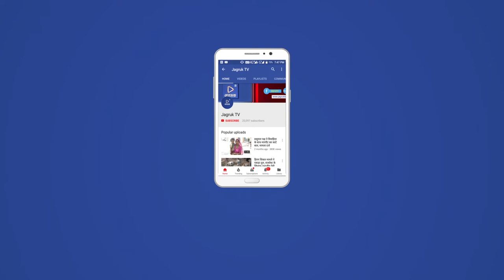JAGRUK TV : जोधपुर : लाइव डिबेट में कांग्रेस-भाजपा कार्यकर्ता भिड़े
जोधपुर। विधानसभा चुनाव की तिथि नजदीक आने के साथ ही आरोप-प्रत्यारोप का सिलसिला भी तेज हो गया है। दोनों प्रमुख पार्टियों भाजपा व कांग्रेस के कार्यकर्ता अब आरोप-प्रत्यारोप लेकर आपस में भिडऩे लग गए है। एेसी ही एक घटना हो गई है जिसमें जसवंत थड़ा में आयोजित एक लाइव डिबेट कार्यक्रम में  भाजपा व कांग्रेस के कार्यकर्ताओं ने एक दूसरे पर जमकर नारेबाजी की। इसके बाद आक्रोशित कार्यकर्ता आपस में भिड़ गए। कार्यकर्ताओं ने एक दूसरे पर जमकर कुर्सियां फेंकी, वहीं दोनों ही दलों के उच्च पदाधिकारी तमाशबीन बने रहे। हालांकि इस दौरान वहां तैनात सिक्योरिटी गार्ड कार्यकर्ताओं को रोकते नजर आए लेकिन चुनावी खींचतान को लेकर 40 मिनट तक हंगामा होता रहा और एक दूसरे पर कुर्सियां फेंकने से कुछ कार्यकर्ताओं को चोटें भी आईं। इस दौरान दर्जनों कुर्सियां टूट भी गई। कार्यक्रम में जेडीए चेयरमैन प्रो. महेंद्रसिंह राठौड़, महापौर घनश्याम ओझा व कांग्रेस के नेता सत्येंद्र भारद्वाज भी उपस्थित थे। इन सबकी गुजारिश के बावजूद कार्यकर्ता नहीं थमे। कार्यक्रम में तैनात सिक्योरिटी गार्ड्स ने बीच-बचाव कर मामला शांत करवाया। बाद में घायल कार्यकर्ताओं को अस्पताल में इलाज के लिए ले जाया गया जहां जेडीए के पूर्व चेयरमैन राजेंद्रसिंह सोलंकी, कांग्रेस के संभागीय प्रवक्ता डॉ. अजय त्रिवेदी आदि कांग्रेसी नेता पहुंचे और घायलों की कुशलक्षेत्र पूछी।